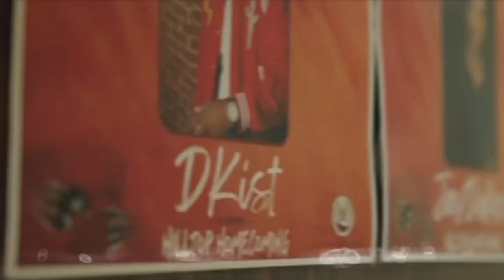DKIST OPEN RUN VLOG !!! THINGS GOT HEATED🔥😤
Musician: Dkist